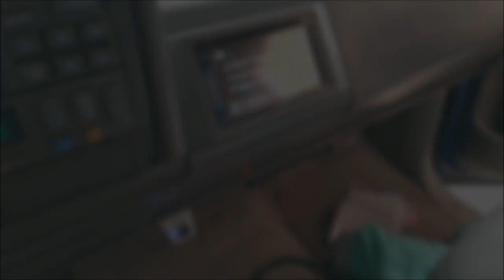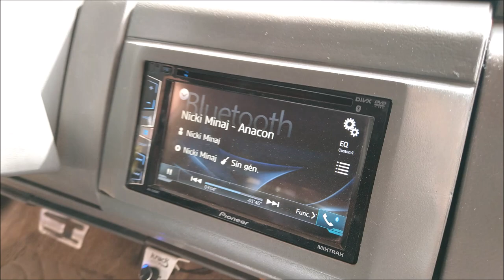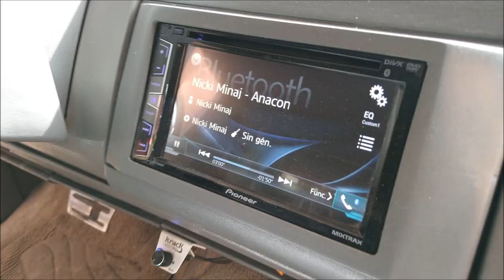¡6 Bajos Kicker L7 en Pick Up!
Nuevamente la calidad de la grabación no le hace justicia a este sistema de sonido que lució en el Car Show de La Piedad, Michoacán.